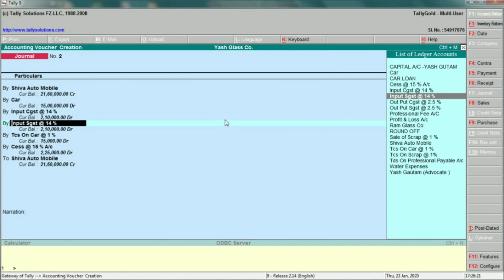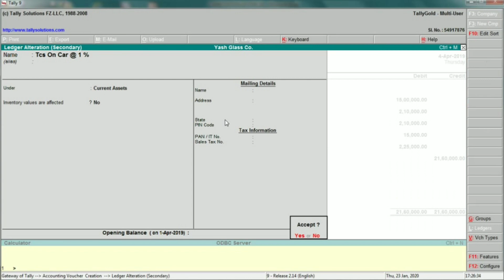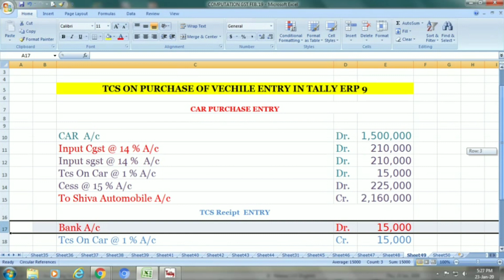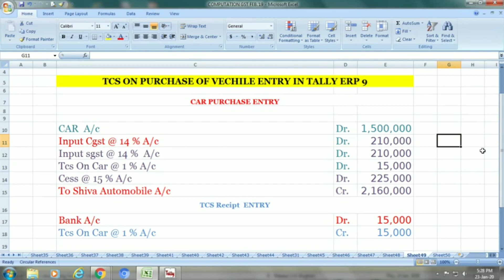TCS On Purchase Of Vechile Entry In Tally ERP 9 | TCS On Purchase of Car Entry In Tally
Watch this Video to know TCS On Purchase Of Car & TCS On Car Purchase of Car Entry In Tally ERP 9